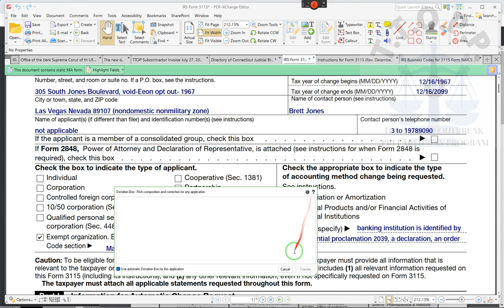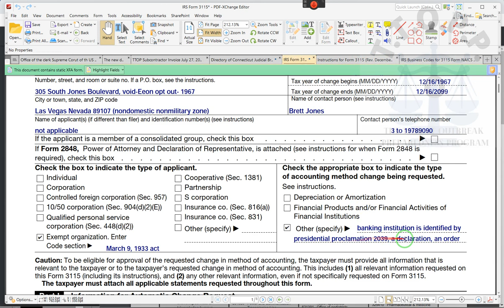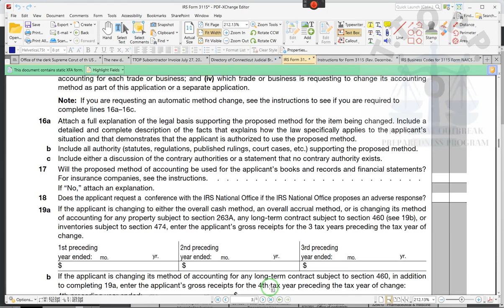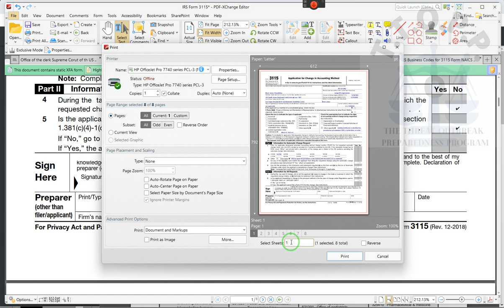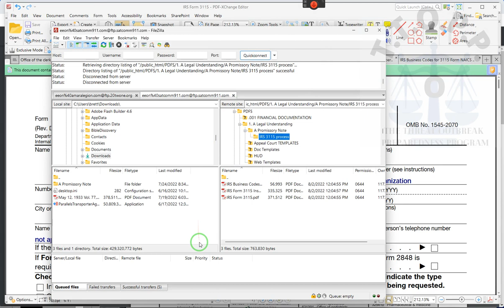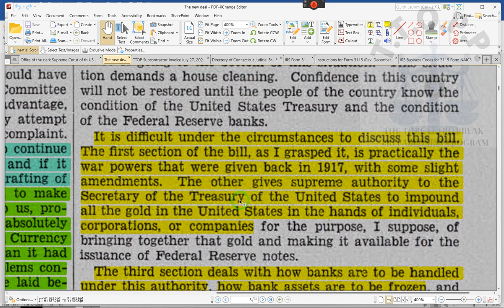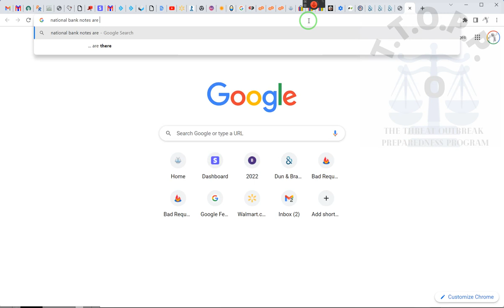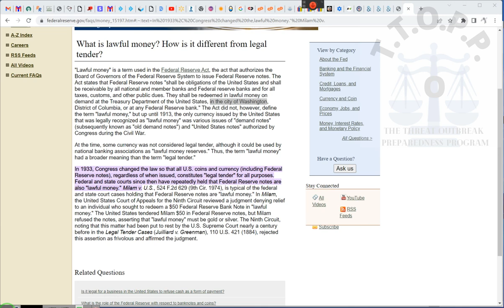IRS 3115 Change in Accounting Method~RR~ 2022 08 02